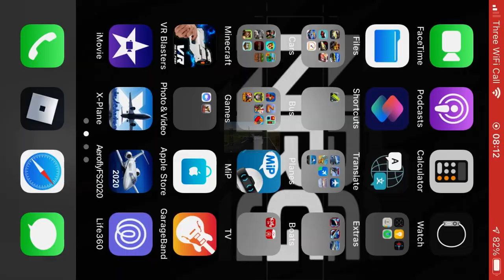A quick flight